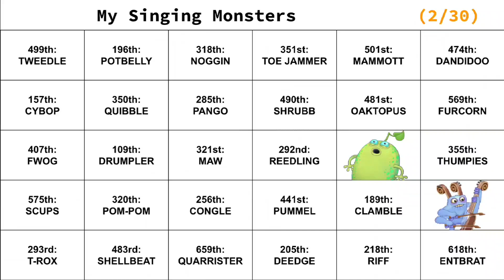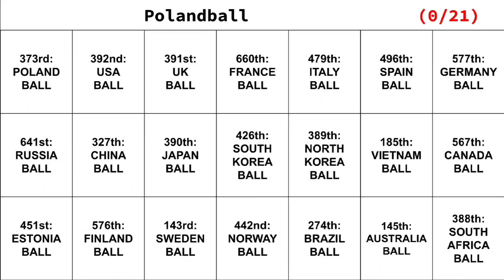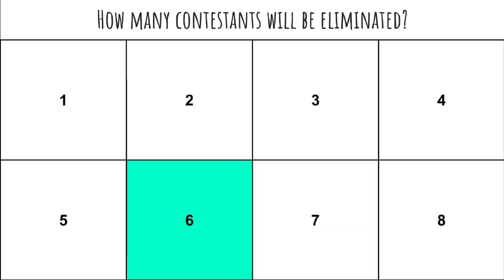A Ton of Characters Voting 59